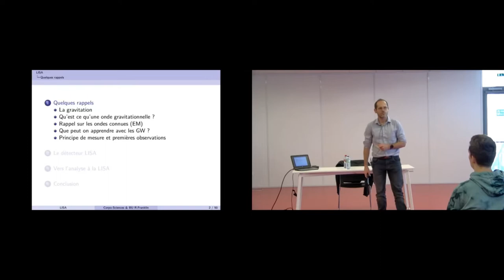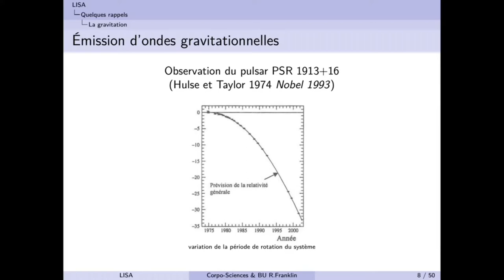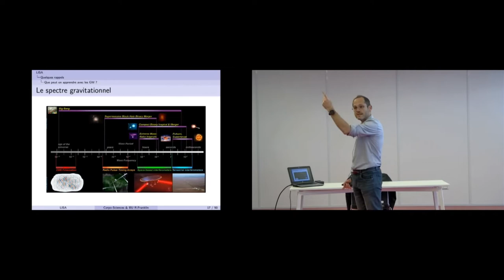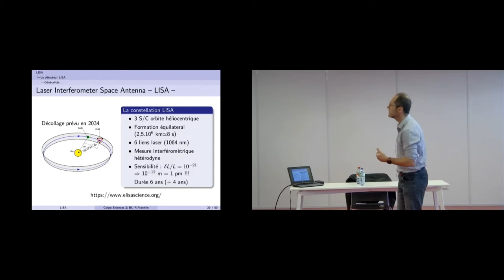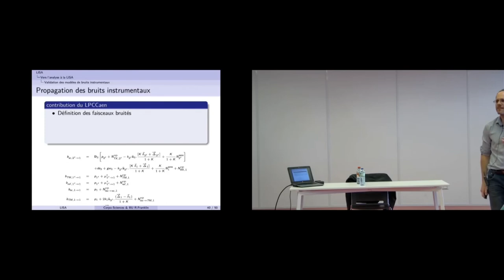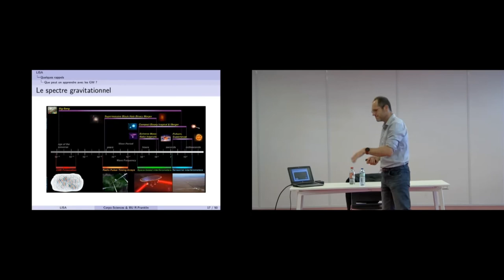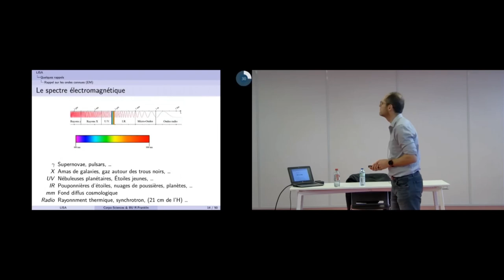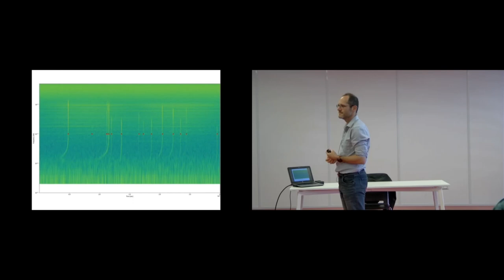Conférence "LISA : Un détecteur spatial pour un nouveau messager, les ondes gravitationnelles"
Conférence animée par Yves Lemière,  enseignant-chercheur au Laboratoire de physique corpusculaire (Université de Caen Normandie), co-organisée par la Corpo Sciences et la Bibliothèque universitaire Rosalind Franklin, le 3 mai 2022.